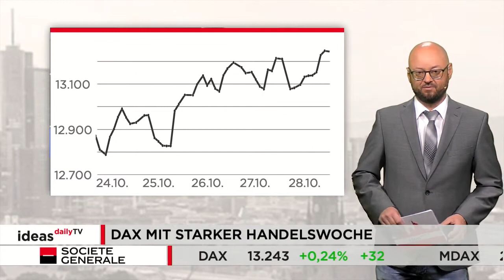DAX mit starker Handelswoche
Der deutsche Leitindex hat einen starke Woche hinter sich. Der DAX verzeichnete jeden einzelnen Handelstag Gewinne, auch wenn er sich wie am Freitag aus dem Minus nach oben kämpfen musste. Auf Wochensicht beläuft sich das Plus auf rund vier Prozent.